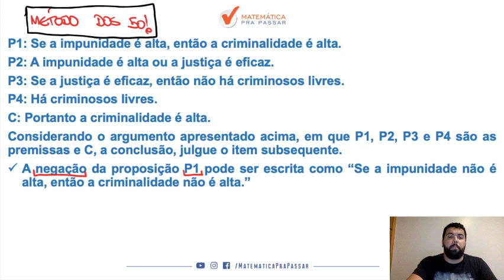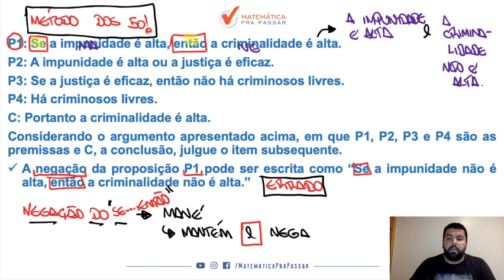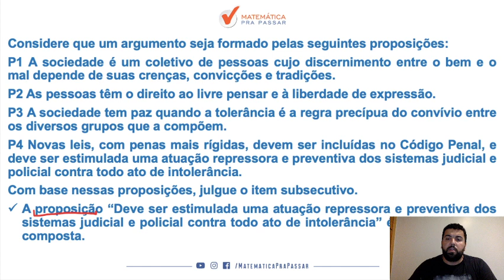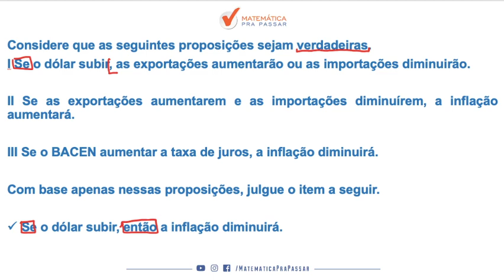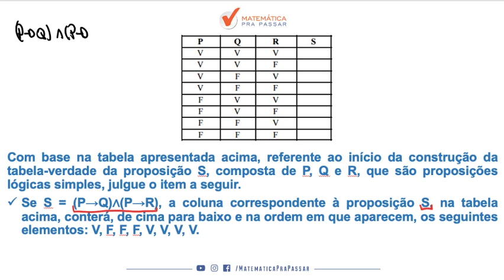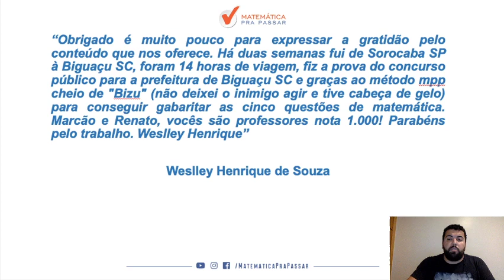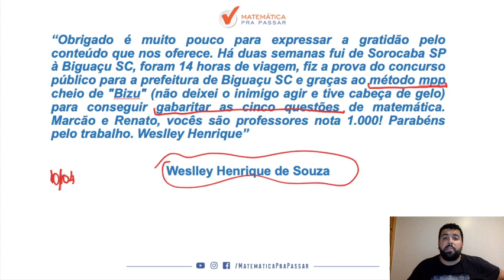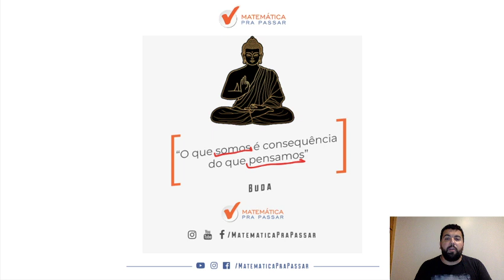Raciocínio Lógico para a PC-DF: A Melhor Forma de Gabaritar.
Nesse vídeo nosso professor, Renato Oliveira, ensina a melhor forma de gabaritar Raciocínio Lógico para a PCDF.

Você irá aprender um Método para estudar e assuntos que eram um bicho papão de forma
Simples e Objetiva, mas após essa aula você irá colocar em prática e vai aprender Raciocínio Lógico para a PCDF.